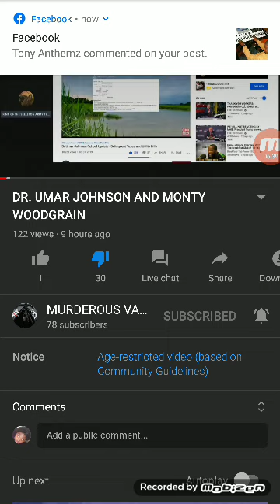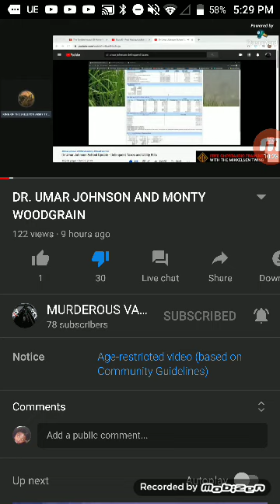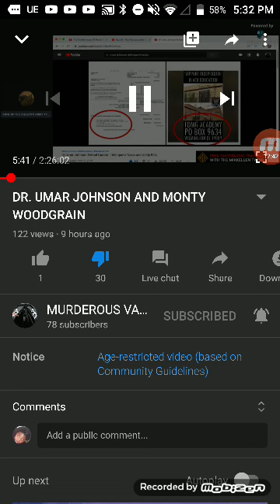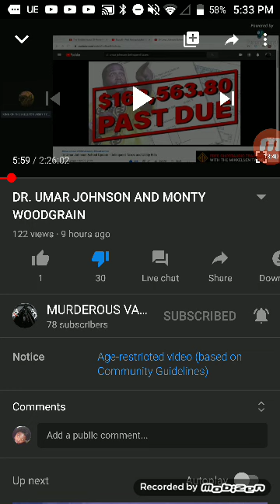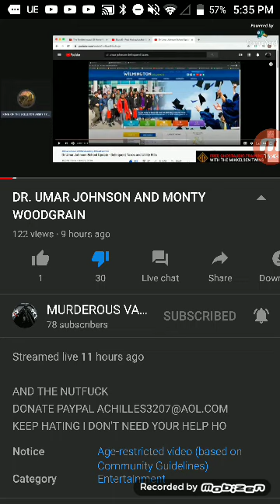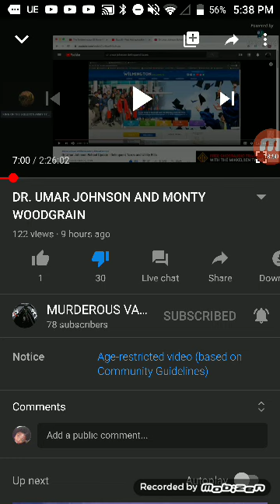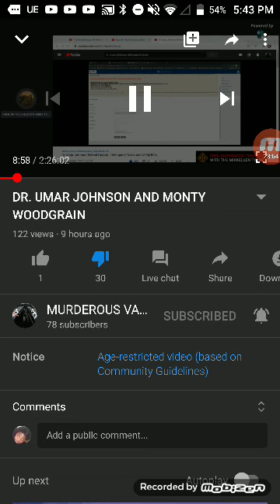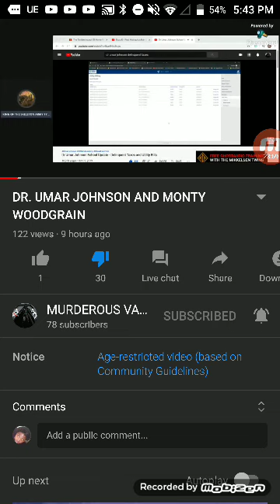Joseph Tyree Sneed Threatens To Strangle & K!ll L Frost VEVO 😷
More proof that he needs to be permanently removed from YouTube...